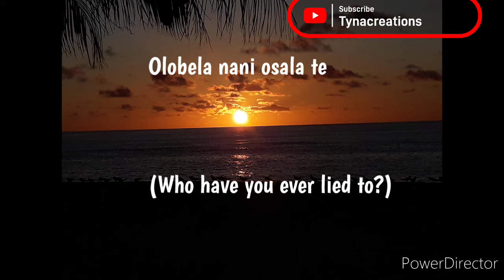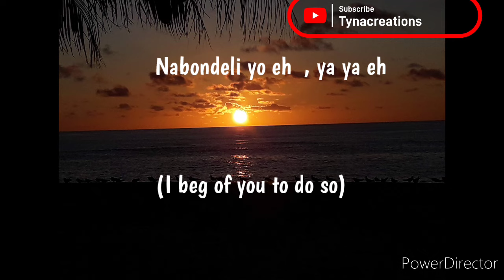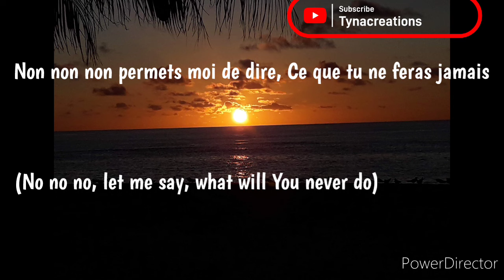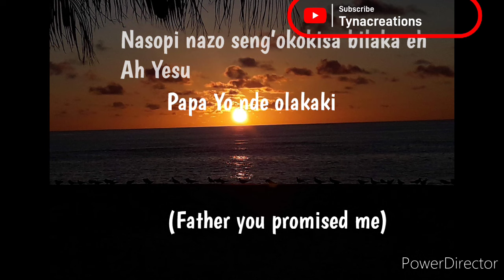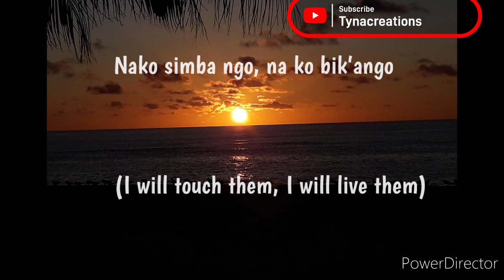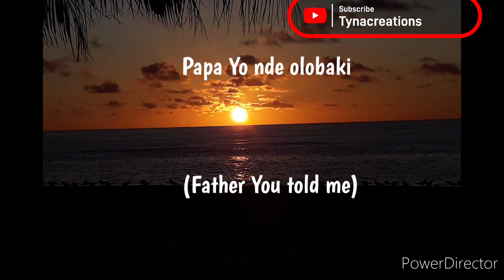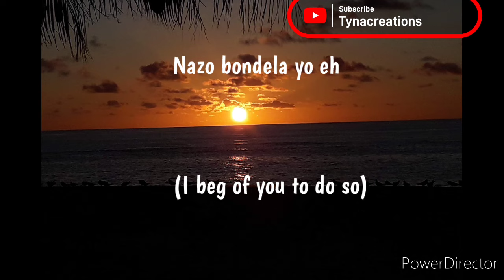Nazo bondela yo lyrics // Rosny Kayiba // w/english translation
Nazo bondela yo eh (I beg of You)
Yahweh, mokokisi’ ya bilaka na ye (Yahweh who fulfills His promises) (Repeat)

Olobaka maloba na yo ekokisamaka eh (You say a word, and it is accomplished)
Bilaka opesa ekokisama aaa (Your promises have always come true)
Olobela nani osala te (Who have you ever lied to?)
Yahweh eh

Refrain:
Papa Yo nde olobaki (Father You told me)
Bilaka na y’okokokisa yango (That You will fulfill your promises)
Nazo bondela yo eh (I beg of you to do so)
Papa Yo nde olakaki (Father you promised me)

(Refrain)

Seigneur ils peuvent se moquer de ma foi (Lord they can laugh at my faith)
mais pas de celui en qui j’ai cru (But they are not of the one in whom I believed)
Eh Yahweh Yahweh

Repeat: Refrain
On m’a dit que tu peux tout (I was told that you can do anything)
Non non non permets moi de dire (No no no, let me say)
Ce que tu ne feras jamais (What you will never do)
Tu ne peux pas mentir (You do not lie)
Non non non non non non (No, no, no…)
Yahweh Yahweh Yahweh

(Refrain)

Bilaka na yo na bomoy’ na nga Yesu (Your promises will be fulfilled in my life)
Okokokis’ango papa (You will fulfill them, Father)
Malob’ango ya nani Yesu ( (?))

Repeat: Refrain
Eh kokisa nanu bilaka na yo eh (Fulfil Your promises first)
Alléluia aa (Hallelujah)
Motema na nga mobimba ()
Nasopi nazo seng’okokisa bilaka eh ()
Ah Yesu eh (Oh Jesus)

Bilaka nayo, na komon’ango (Your promises, I will see them)
Nako simba ngo, na ko bik’ango (I will touch them, I will live them)
Kino na suka, ya bomoi nanga (Until the end of my days) (Repeat)

Repeat: Amen
Comme Joseph j’attend (I will wait like Joseph)
L’accomplissement de tes promesses (For Your promises to be fulfilled)
Oh même si je ne vis que le contraire (Even when I only see the opposite)
J’attendrai avec patience (I will wait patiently)
Car quand tu dis tu le fais (Because what You say, You will do)
Tu promets tu le fais (Your promises never fails)
Je suis plus que vainqueur (I am more than victorious)
Parce que tu as versé de ton sang (Because you shed your blood)
Sur la croix de Golgotha (On the cross of Golgotha)
Oui je sais, je sais (Yes I know, I know)
Là où fouleront les plantes de mes pieds (Where the soles of my feet will tread)
M’est déjà accordé au nom de Jésus (Is already granted to me in the name of Jesus)
Sur tes promesses, je dis: (On your promises I say:)
Oui et amen amen amen amen amen (Yes and amen amen amen amen amen)